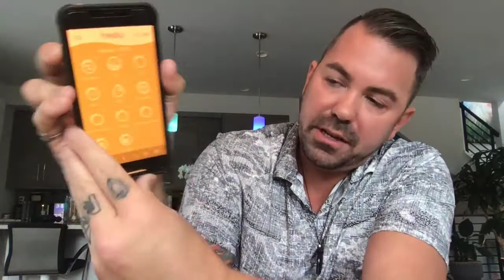The Power of Frequency Medicine - Ryan Conley Healy PEMF RIFE Lifewave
For the past 10+ years, Ryan Conley has been involved with frequency medicine.  He began his journey using PEMF machines and grounding mats.  From there he discovered Lifewave patches, and then found Healy artificial intelligence frequency machine.

I believe as he does that this is the future of frequency healing and medicine.

For the glass necklace and pyramid, please visit Brian Smith